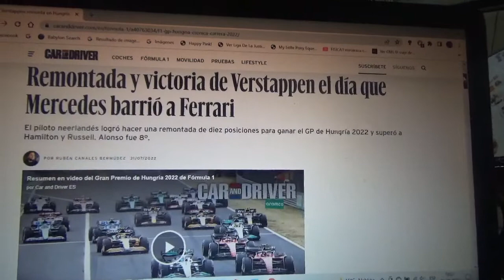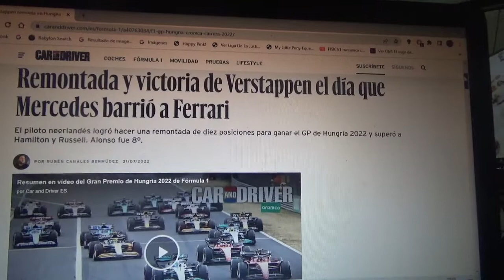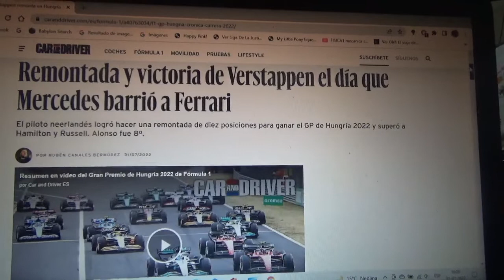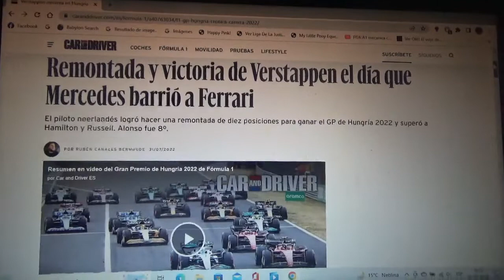Resumen GP de Hungría 2022 de F1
Un breve y pequeño resumen de lo que fue el Gran Premio de Hungría de la Temporada 2022 de la Fórmula 1 en la que el ganador fue el neerlandés actual monarca y líder del campeonato Max Verstappen seguido de los pilotos británicos de Mercedes Benz F1 Lewis Hamilton y George Russell 2do y 3er puesto respectivamente y ahora la Fórmula 1 se tomará vacaciones por 3 semanas hasta el Gran Premio de Bélgica en Spa Francorchamps que será a finales de Agosto